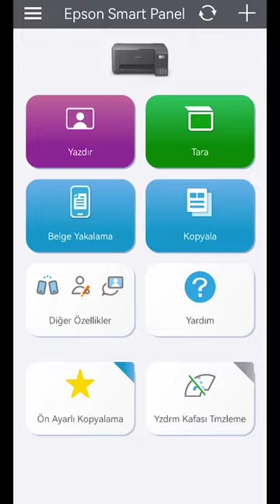Yazıcıdan Windows 95 Kapağı Basmak🔥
Yazıcı Alıp Kendime Windows Kapağı Bastım!

Telefonla kontrol edip, evde olmasam bile sadece mail atarak çıktı alabileceğim bir cihaz arıyordum. Uzunca araştırdım daha ekonomik duran tanklı bir yazıcı almaya karar verdim. hem istediğim kadar doldurabiliyorum hem de pratik olmayan kartuş değiştirme yükünden de kurtuluyorum.
İnternette  3 farklı yazıcı modeli ile karşılaştım; Hp 515, canon pixma 3470 ve Epson 3256,  fiyat performans olarak dakikada rakipleri karşısında 3 katı daha  hızlı çıktı alıyordu.  Ayrıca daha yüksek baskı ve tarayıcı çözünürlüğüne sahipti ve hepsinden daha hafifti. Yanında hediye 500 adet a4 kağıdı bile  yolladılar. Telefona uygulamayı indirdim, ve tek tıkla kolayca çekmiş olduğum fotoğrafları ve kaydettiğim ekran görüntülerini çıkarttım. FOtoğraf kağıdım yoktu ama sonuç düz kağıtta bile muhteşem. Hepsi burada linkini açıklamaya bıraktım.